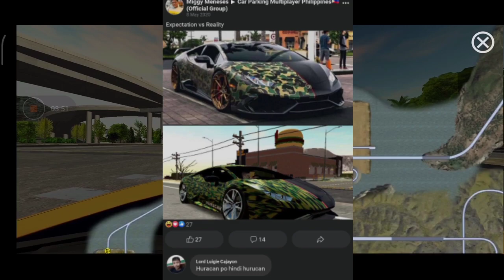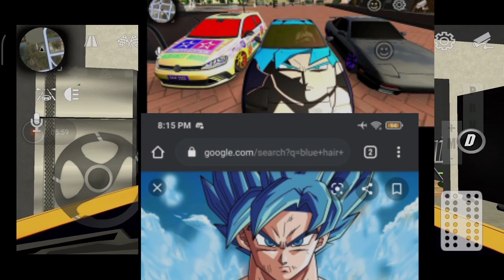Expectation Vs Reality || Car Parking Multiplayer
Hey guys sorry ngayon lang ulit enexplain ko sa video kung anong rason mga lods madaming Salamat sa suporta. Peace be with u all guys stay safe godbless 🥰💗

Download car parking multiplayer for free. Open world car games.